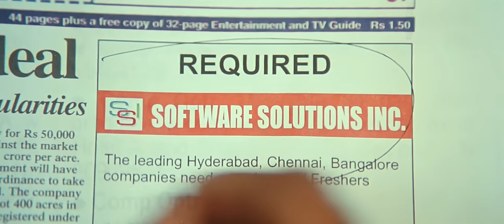Yaaradi Nee Mohini - Enkeyoo Partha Video | Dhanush | Yuvanshankar Raja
Watch Enkeyoo Partha official song video from the movie Yaaradi Nee Mohini

Song Name - Enkeyoo Partha
Movie - Yaaradi Nee Mohini
Director - Mithran R. Jawahar
Starring - Dhanush, Nayanthara
Producer - Dr.K. Vimala Geetha
Studio - R.K Productions